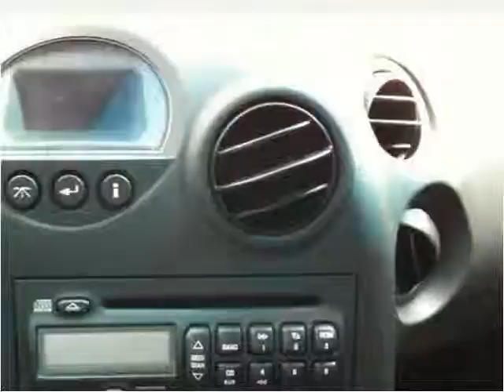2005 Pontiac Grand Prix Used Cars Louisville KY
This 2005 Pontiac Grand Prix is available from Craig and Landreth Cars - Fern Creek.